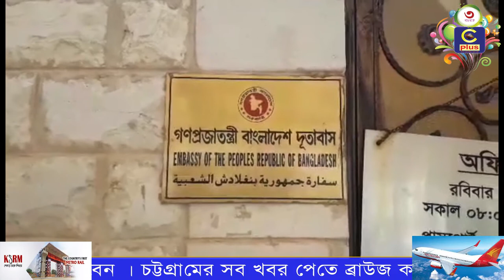কুয়েতে অবৈধ অভিবাসীর জন্য দেয়া তিন মাসের সাধারণ ক্ষমা শেষ